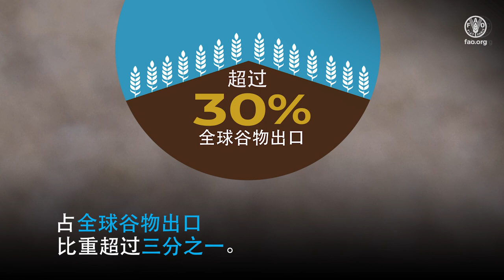乌克兰战争对全球粮食安全的影响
收看视频了解乌克兰战争对全球粮食安全的影响。